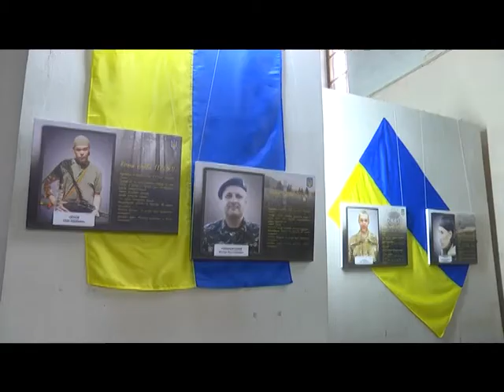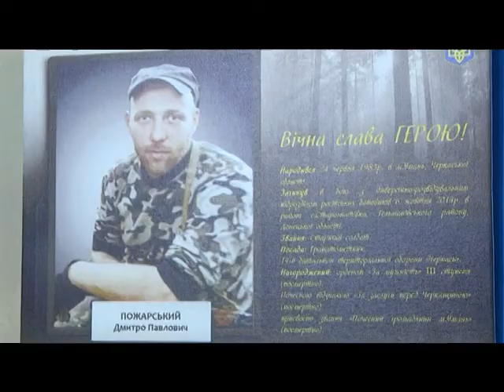«З Україною в серці»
Олег Орлов, Віктор Кумановський, Іван Качур, Олексій Курмашев, Дмитро Пожарський, Ярослав Гайда, Владислав Алексейчук, Андрій Миронюк, Анатолій Слонський, Ігор Шлямар, Євген Сивков, Андрій Кизило, Василь Ніженський - до Дня захисника України в Уманському художньому музеї відкрили експозицію «З Україною в серці».